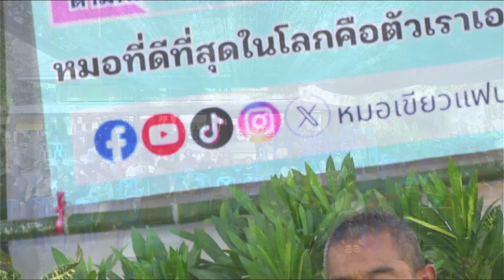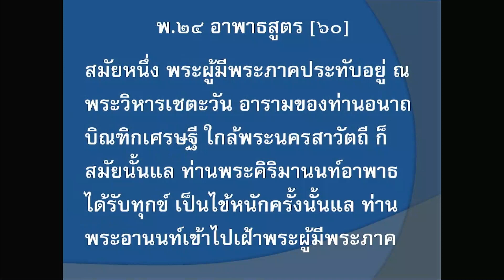670204 9 เป้าหมายของแพทย์วิถีธรรม